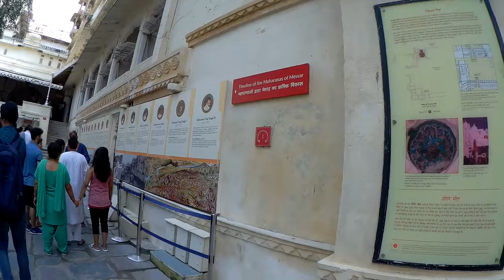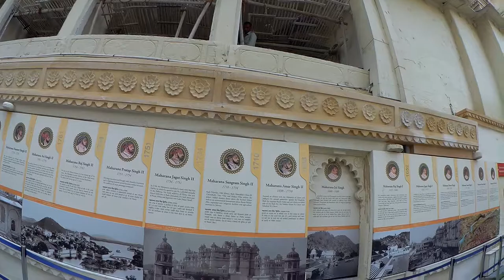सिटी पैलेस उदयपुर का इतिहास | City Palace Udaipur in Hindi | places visit in udaipur 2019 Part - 2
सिटी पैलेस उदयपुर का इतिहास | City Palace Udaipur history in Hindi | best places to visit in udaipur 2019 | Hindi History of city Palace... Udaipur | राजस्थान के सबसे विशाल महलो में से एक सिटी पैलेस, उदयपुर HD COMPLETE GUIDED TOUR IN HINDI | उदयपुर का इतिहास और प्रमुख जगह || Udaipur History and Tourist Places